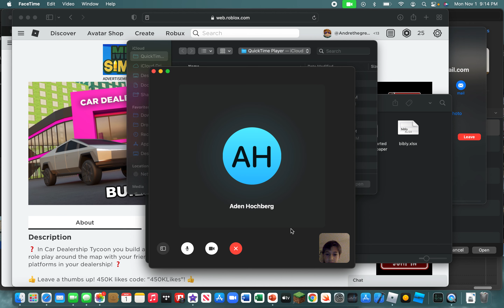car show ep.1